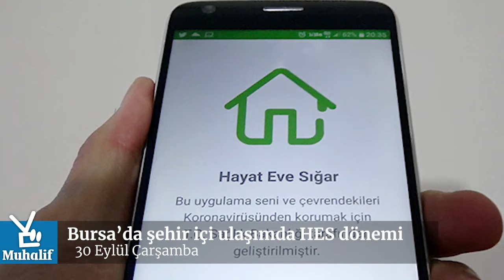Günün Özeti 30 Eylül Çarşamba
Uğur Ökdemir'in sunduğu Günün Özeti'nde Bursa'nın günlük haberlerini siz değerli Bursa'lılara aktarıyoruz.